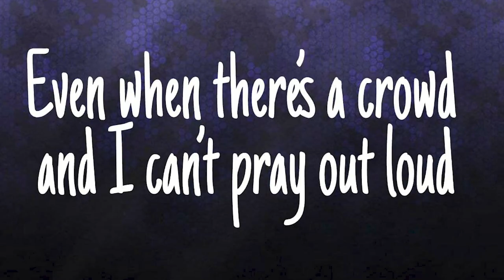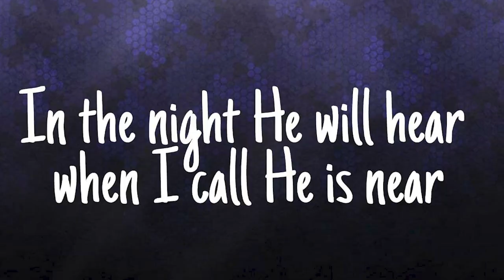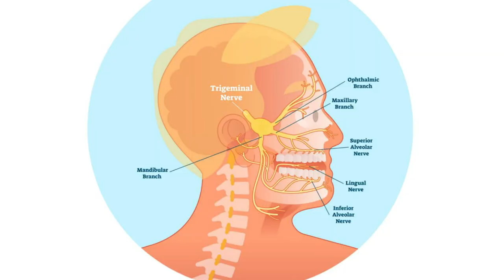Any time any where beautiful song for Sunday School Students | Sis.Vinuthna English Message & Song